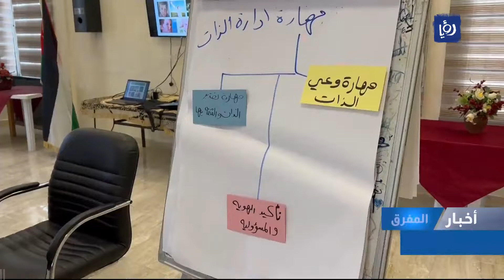أنشطة وبرامج لاستقطاب الشباب وصقل مهاراتهم